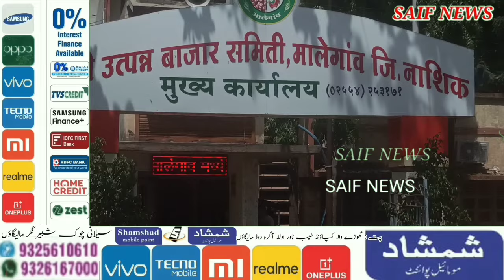Rangeen Janwar ko le kar Malegaon cotton market me Tanazah | Mustakim dignity ka Mutlba | gauvansh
Mustakim dignity Malegaon
Malegaon Samajwadi party